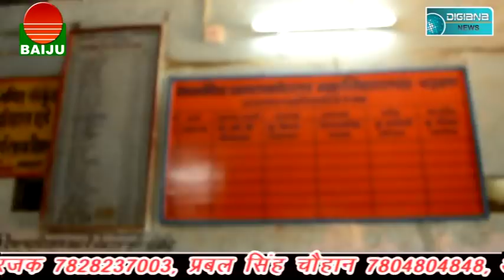गुना विधायक पन्नालाल शाक्य के विराट कोहली वाले बयान पर उन्ही की पार्टी के मंत्री का कटाक्ष।